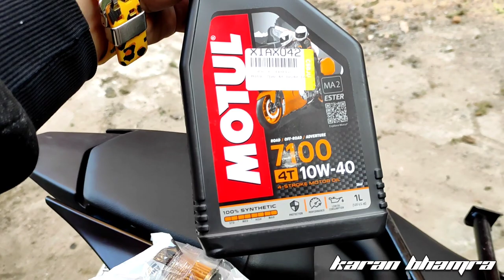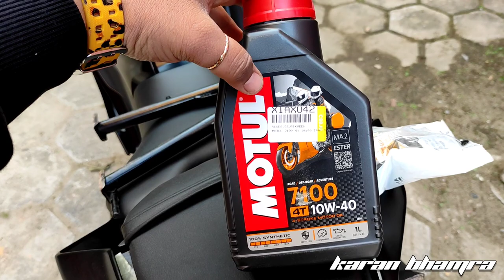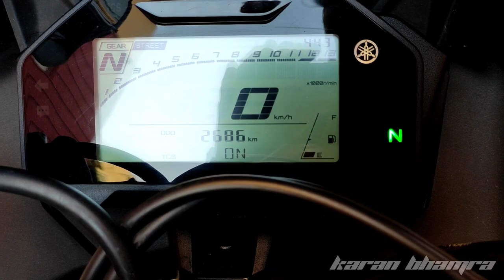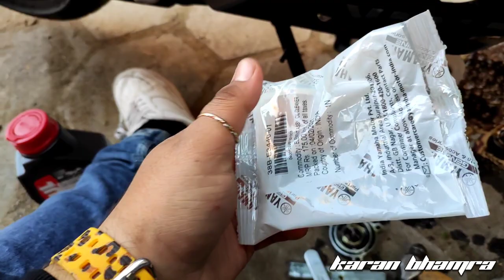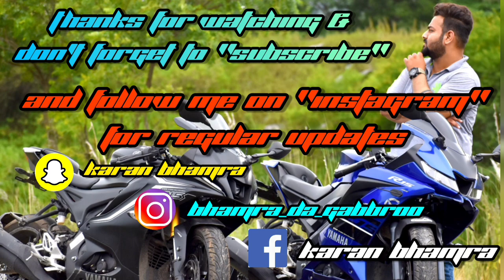Change Engine Oil & Oil Filter Of YAMAHA R15V4 & R15M At Home By Yourself| Full Service Video| DIY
Hiii Buddies 😎.
In this video you all will get to see the Engine Oil & oil filter replacement process done by me at home...
I've poured Motul 7100 Full synthetic 10w40 engine oil in my YAMAHA YZF R15V4 and Also changed the oil filter too ..
so all the process of changing & replacing oil & filter is shown in this video step by step, so you can also change it at home by yourself...

So watch this video till end to know the process and steps for changing oil and other parts..!!

Link To Buy engine oil Motul 7100 Full synthetic 10w40

' If you enjoyed the video and my good work, then Don't forgot to Like, Share And Do good supporting comments on the video & Also don't forget to subscribe your brothers channel, → Keep supporting 💙 '

"Please Try To Ignore These Hashtags"